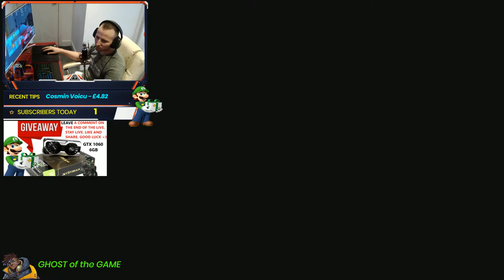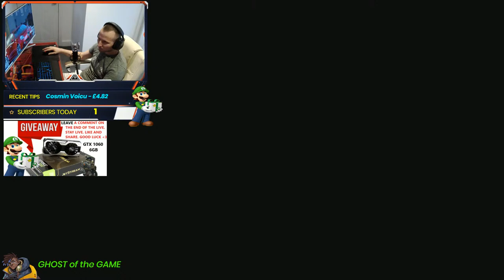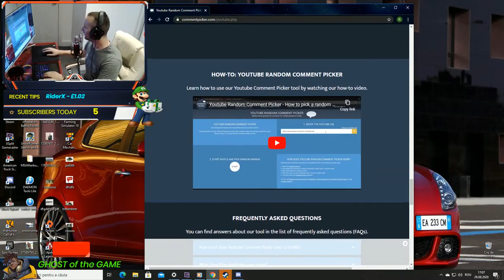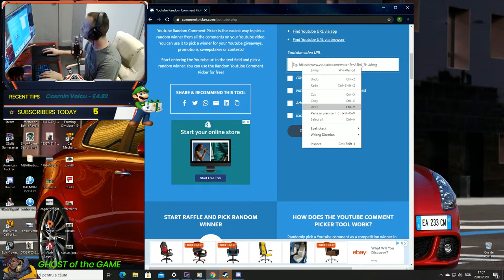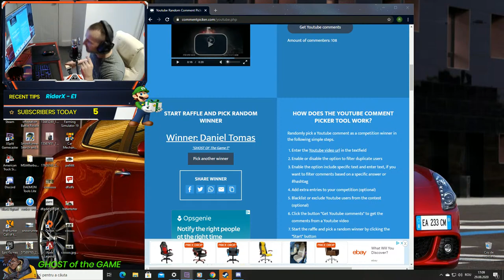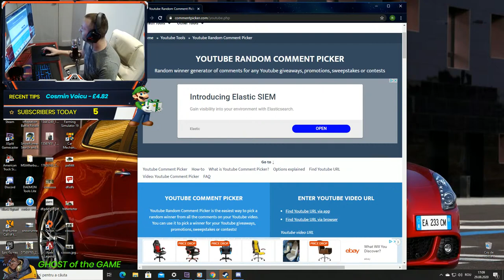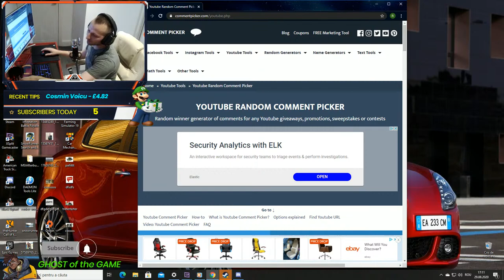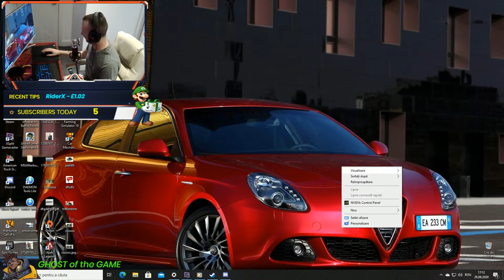Azi facem extragerea Giveaway GTX 1060 6g Live CS-GO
👉 Leave a 👍 or 👎 to my video. take 2 seconds, it helps me a lot Thank you !!!

➤Video card: NVIDIA  GTX.1080ti
➤Cooling system  3 radiator 360 mm
➤+2 pump  Thermaltake
➤+2 tanks 800
➤Ram: Hyperx predator :32GB DDR4 3200Mhz

🔵🔵GEAR:🔵🔵
➤Mouse: Corsair 9301111
➤Mousepad: Corsair
➤Keyboard: Corsair k55
➤Headphone: Corsair void 7.1
➤Webcam: Trust GTX HD 1080p
➤Monitor➤ GAMING on ELECTRICQ 32" 144HZ
➤➤➤➤➤➤➤ streaming on ACER 27" 74HZ